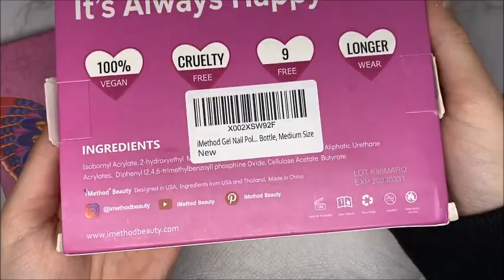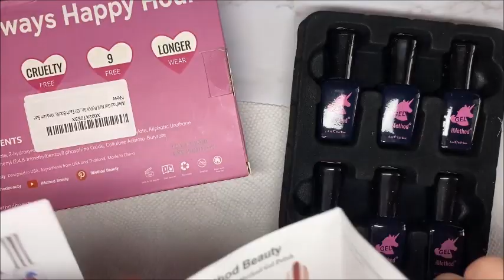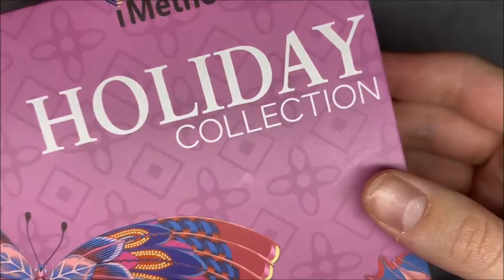XXL PEPPERMINT SWIRL FRENCH TIP NAILS | iMETHOD BEAUTY GEL POLISH REVIEW | FEMI BEAUTY METHOD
Today I used iMethod Beauty's gel polish to create these gorgeous peppermint swirl french tips! This is day 3 of my countdown to Christmas! Only 5 more days until Christmas, whos excited?

Products used:
iMethod Beauty Stay Cation Gel Polish

iMethod Beauty Holiday Collection Gel Polish

CODE: Brandi20